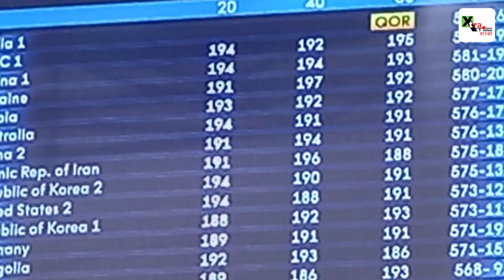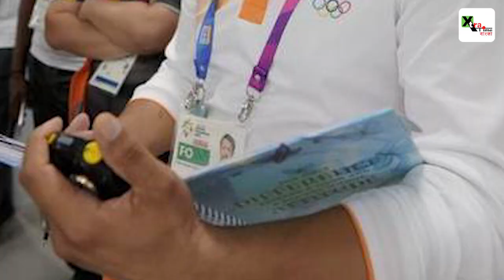ভারতীয় শুটারদের ব্যর্থতার খলনায়ক কে? ভারতীয় শুটিং সংস্থার প্রেসিডেন্ট কী বলছেন? Tokyo Olympic